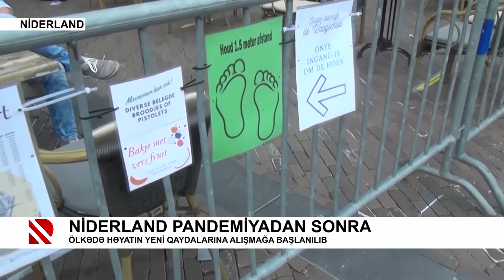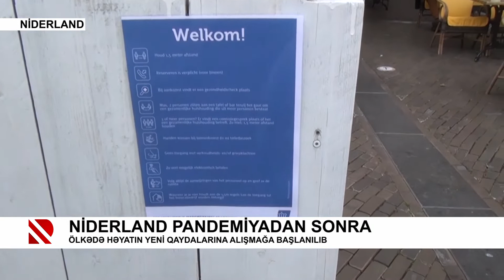Niderland pandemiyadan sonra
Ölkədə həyatın yeni qaydalarına alışmağa başlanılıb